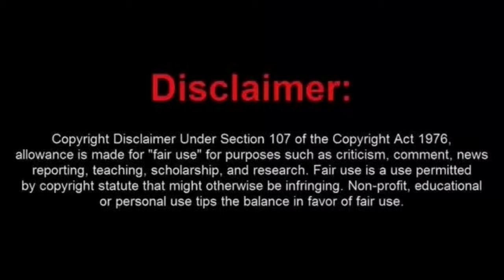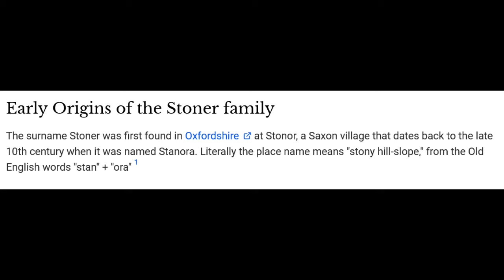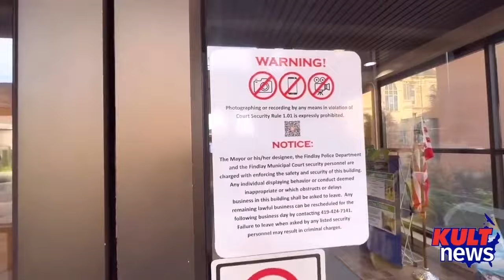Dim Bulb Frauditor Kult News Gets The BOOT from Corporate Property